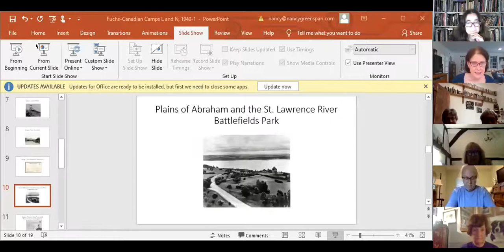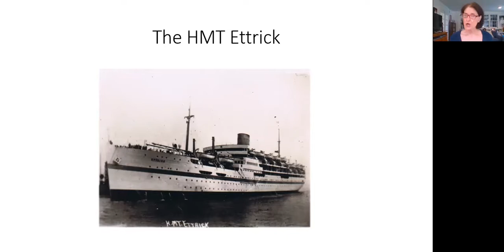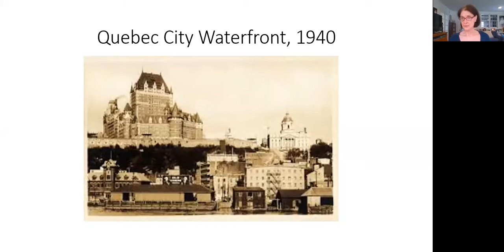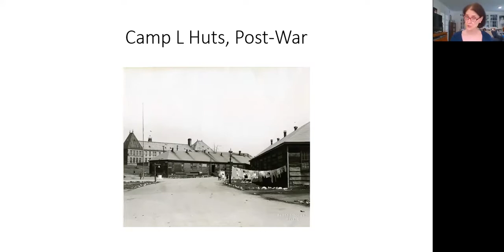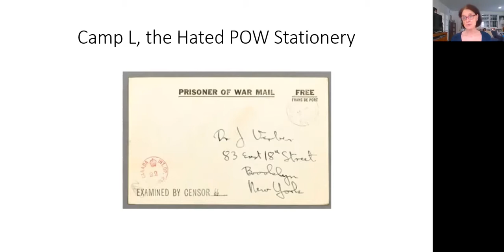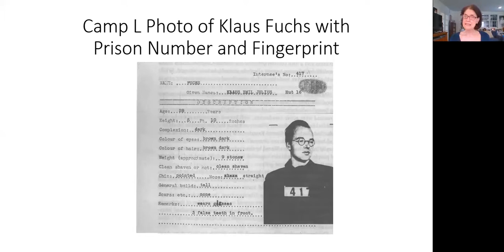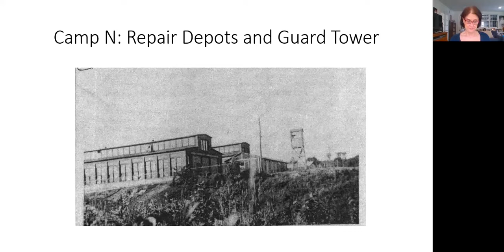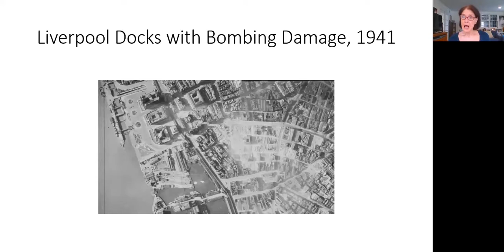“No way out”: The Ettrick, Camp L and Camp N - Internment in Canada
Nancy Greenspan discusses this still under-explored aspect of World War Two internment history.

On May 12, 1940, policemen knocked on doors all along the coast of Britain, from Nairn to Hampshire. “Pack a suitcase and come with us,” they ordered. The coastal area was now restricted. The internment of refugees had begun. Hunger, filth, dehumanizing inspections, boredom, and depression plagued them. For those doomed to a horrific journey on the HMT Ettrick, it was that and more. The arrival in Canada, first to Camp L and then Camp N (the ‘Kosher’ camp), did little to improve their plight.

Diaries, documents, and interviews at the Imperial War Museum—oral and written—as well as interviews with five survivors describe the intense hardships suffered by all and the spirit that helped to overcome them. The experience changed lives and, as fate would have it, created opportunities.
As part of our series of talks marking the 80th anniversary of the British government’s internment of so-called ‘enemy aliens’ in 1940, Nancy Greenspan, author of Atomic Spy: The Dark Lives of Klaus Fuchs, discusses this still under-explored aspect of World War Two internment history.
This event is organized by Insiders/Outsiders.